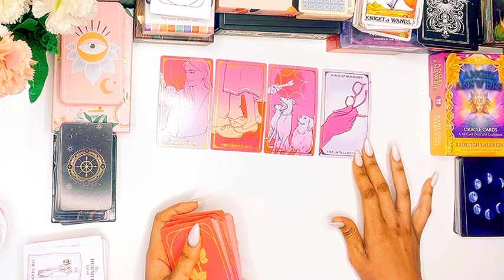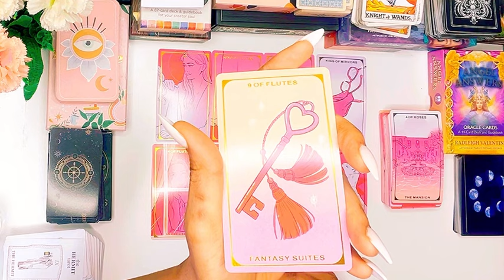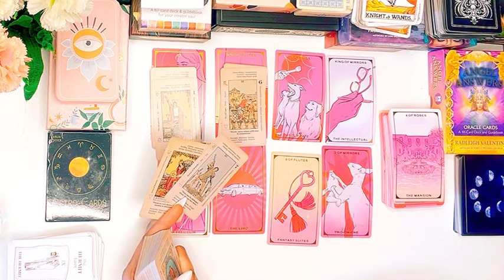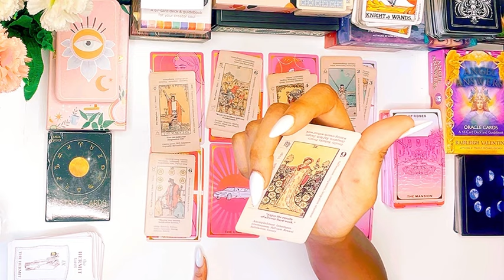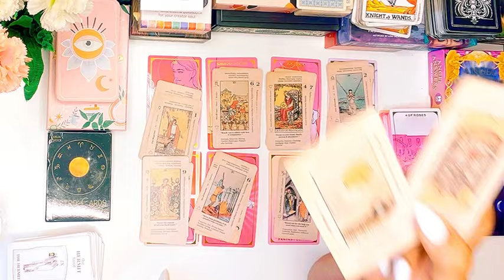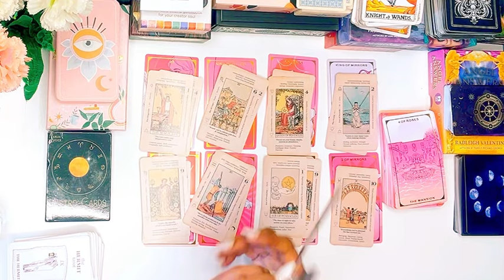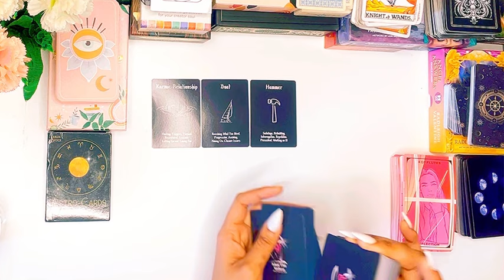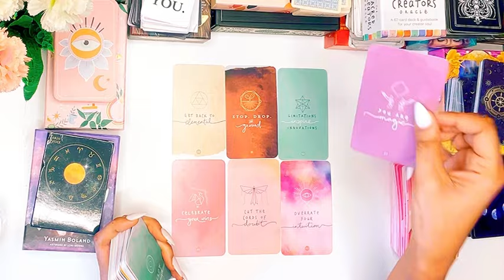AQUARIUS ♒️they are leaving a karmic for you🫵 wishes coming true🤯💸❤️‍🔥,you will have it ALL‼️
I

I am an intuitive energy reader from South Africa , I do general, love and money readings for Aquarius ♒️